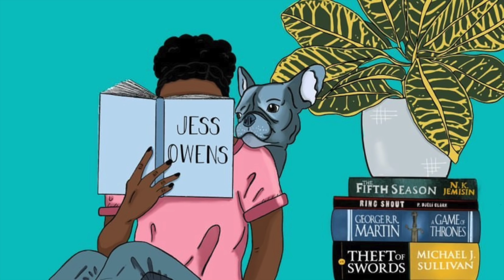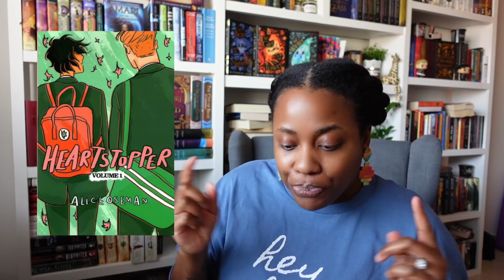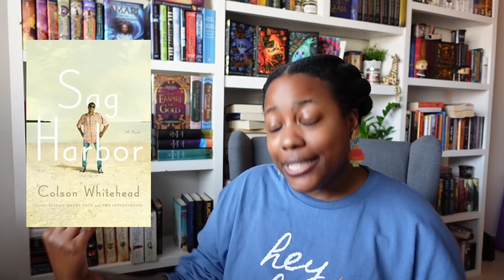UPCOMING ADAPTATIONS | FOR BOOKS I DON'T WANT TO READ [CC]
❄️Hiii! Here is the second installment in upcoming adaptations I want to watch. This video is on books that are being made into TV or movie but I don't want to read the book or I am not planning on reading the book anytime soon. Please let me know some of yours.

❄️If you want to send me mail:
United States